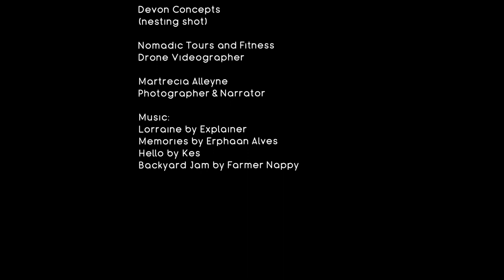Carnival tabanca. A tribute to Caroni Swamp. Pannist Mahalia Thomas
Reposted from @spoonflower Known as the biggest street party on Earth, Trinidad & Tobago's Carnival festivities happen annually on the Monday and Tuesday before Ash Wednesday, filling the islands with vibrant celebrations of costumes and community. While the parties are cancelled in 2021, Spoonflower Small Business Grantee @photo_synthesis_designs_tt is still finding ways to honor the culture and spirit of Carnival and her beautiful Caribbean country.
On the first day of Carnival, take a moment to enjoy this tribute to the Caroni Bird Sanctuary and culture of T&T Carnival, where the Scarlet Ibis (the national bird) fills the sky, featuring handmade costumes and flags by Photo-Synthesis Designs made from our chiffon fabric. ❤️
Watch to the end for credits for all the talented creatives and sponsors involved in the making of this video.
Martrecia Allyene
Creative Direction
Costume and Fashion Designer for Photo-Synthesis Designs @photo_synthesis_designs_tt
Stanton Kewley Jr.
Costume Maker
Stanton Kewley Sn.
Welder
Daren Gittens
Technical Sewer
Ian Smith, Myrtle of R&M Original, Chandra Moonsammy of Chandra's Elegant Creations
Sewers
Soowan Bramble
Main Model
Darrell Hart
Tour Guide/Model
Mahalia Thomas
Pannist
Shanya Springer
Fire Breather
Prince Benjamin
CEO Versatile Taxi Service
Make-Up Artist
Tamika Alleyne for Extra Lengths Beautique
Spoonflower
Nanan's Bird Sanctuary Tours
Black Opal
Versatile Taxi Service
And thanks to:
Aaron Richards
Lead Videographer
Nomadic Tours and Fitness
Drone Videographer
Nesting Shot
Martrecia Alleyne
Photographer/Narrator
A huge thank you to the Ministry of Agriculture, Land and Fisheries of Trinidad and Tobago